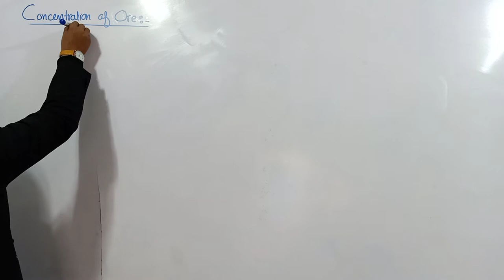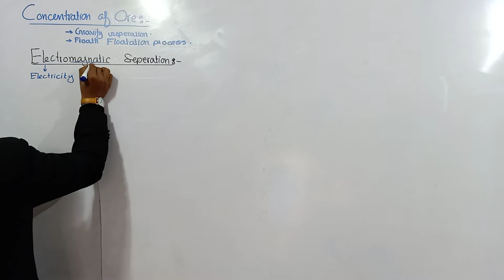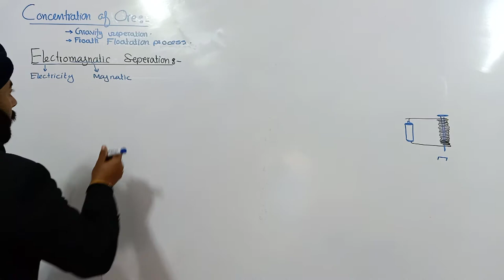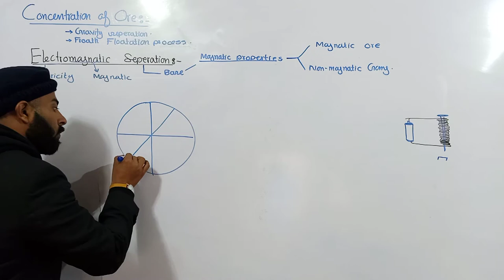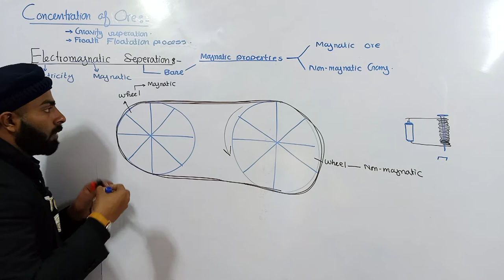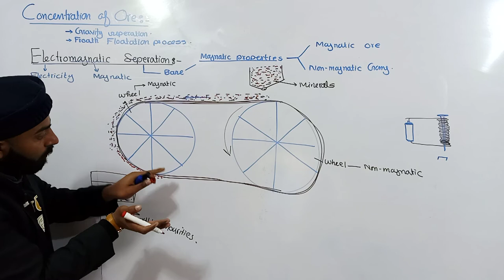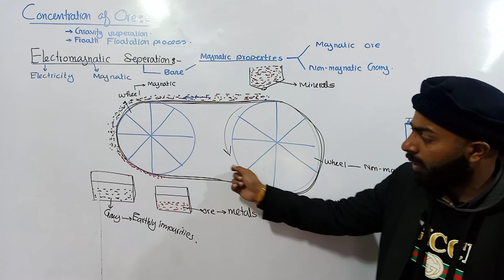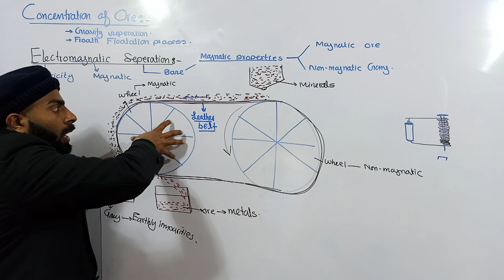Electromagnetic speration || Concentration of ore || 10th class chemistry || ch.no.16